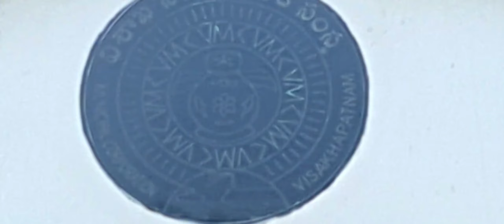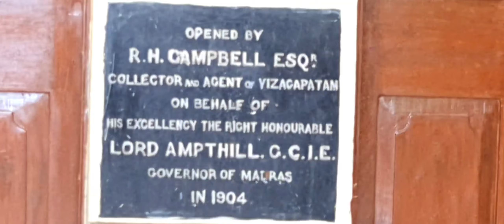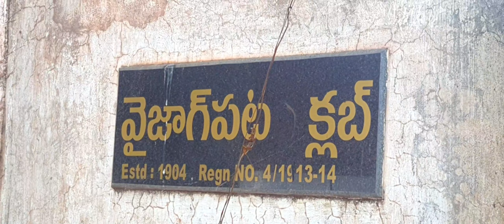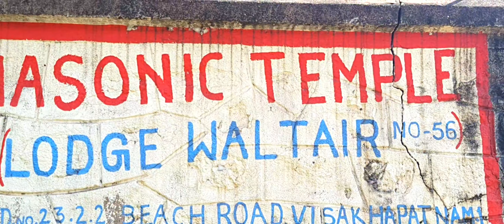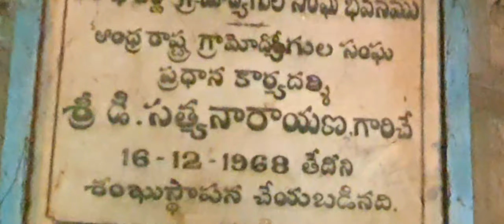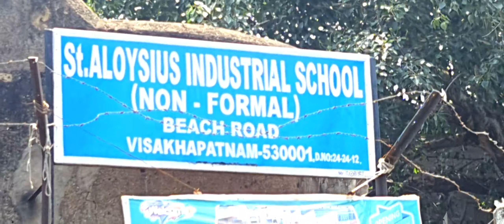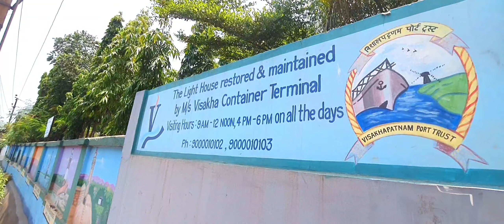వైజాగ్ అప్పుడు ఇప్పుడు...120 yrs బ్యాక్ townhall ఇప్పుడు ఎలావుందీ...మే grv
హయ్ సబ్స్క్రబెర్స్ 120 yrs కింద వైజాగ్ ela ఉందేది ఇప్పుడూ ela ఉంది... ఇప్పుడూ townhall govt బిల్డింగ్స్ బీచ్ రోడ్ side వి ela ఉన్నాయో ఈ video లో chuddham... travelwithgrv

The foundation of town hall is laid on 1893 the construction cost of ₹ 50,000 borrowed from Raja of Bobbili and the town hall is handover to Vizagpatam Municipality at 1904. and the total area of town hall is 5,000 square feet.[1] late 1960'scentre of theatrical, cultural and literary events so so GVMC is Renovated this town hall.[2]
Victoria Town Hall located at Port Area, Visakhapatnam has served as Municipality Office from a very long time in Vizag. The Town Hall is located on a hill with a beautiful view of the entire Vizag harbour. The area is known as Old Jalaripeta, and it was once a fisherman’s cove that was briefly relocated to Gangavaram in the late 1800s.This area used to be home to fishermen.
A Madras terrace roof supports the ground floor of this two-story structure, which is supported by steel beams imported from Scotland. The structure has two conical towers that are thought to have served as watchtowers. The roof on the first floor is made of Mangalore tiles and is supported by thick Burmah teak wood.

This is the world’s largest town hall, with a Mangalore tiled roof and massive wooden rafters and heavy beams to support the weight. The sheer enormity of the structure and the fascinating European design style will astound visitors. Many music concerts and meetings took place here several decades ago. The unique Town Hall auditorium created a pleasant atmosphere for both the performers and the audience. Its proximity to the sea was an added benefit. The audience would be kept cool by a sea breeze coming in from the other side of the room. When you’re inside the Town Hall auditorium, there’s no chance of becoming exhausted from the heat.